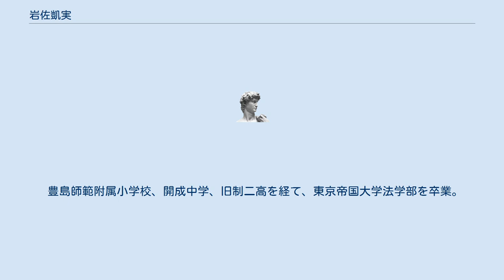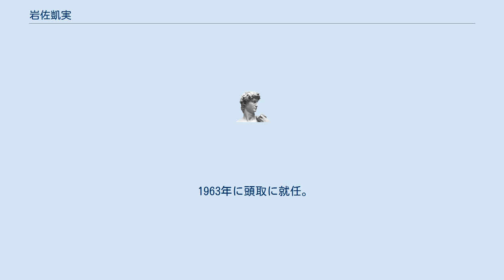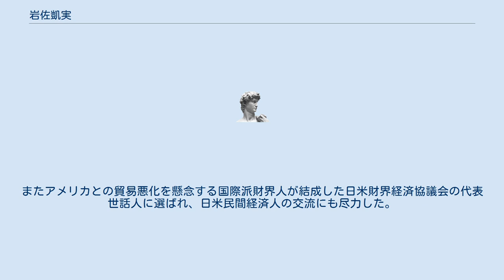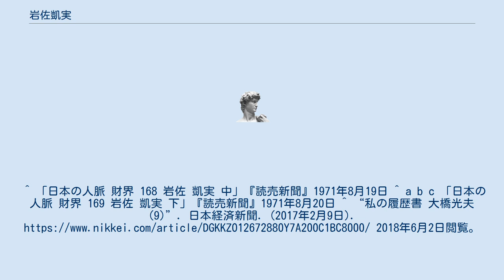岩佐凱実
岩佐 凱実（いわさ よしざね、1906年2月6日 - 2001年10月14日）は、日本の実業家、銀行家。
経済同友会代表幹事、安田銀行常務、富士銀行頭取、経団連副会長。
（財）日本心臓財団会長。
1976年勲一等瑞宝章、1986年勲一等旭日大綬章受章。
 日露戦争で黒木第二軍の参謀を務めた島田由五郎（のち陸軍少将）の次男として東京で生まれる。
 凱旋後に実った子ということから凱実と名付けられた。
 大学卒業前に日本興業銀行理事を歴任した岩佐珵蔵の養子となる。
大橋光夫（昭和電工社長）は女婿。
 豊島師範附属小学校、開成中学、旧制二高を経て、東京帝国大学法学部を卒業。
 横浜正金銀行への入行を志望したが叶わなかったため、1928年に富士銀行の前身である安田銀行に入行。
初任地として小舟町支店に配属となる。
 金子鋭頭取の引きによって課長に就任してからわずか2年半で常務に昇格。
住友銀行系列であった丸紅に融資攻勢を掛け、富士の融資金額が住友を上回ると丸紅に経営不振であった高島屋飯田との合併を持ちかけた。
そして丸紅飯田を誕生させたことで、広くその手腕が認知された。
 1963年に頭取に就任。
翌年後半から1965年にかけての証券不況の折には、日本共同証券の設立や山一證券の経営危機を金融当局等と連携し対応して事案処理に奔走した。
また1966年には融資系列の社長会である芙蓉会を結成。
芙蓉グループを発足させた。
このはか、1965年から全国の新入学児童に黄色の腕章を贈る交通安全キャンペーンを始めた。
1971年に会長となり、1975年に相談役に退いた。
 財界活動でも活躍し、1958年から経済同友会代表幹事を務め、木川田一隆、井上英煕とコンビを組んだ。
またアメリカとの貿易悪化を懸念する国際派財界人が結成した日米財界経済協議会の代表世話人に選ばれ、日米民間経済人の交流にも尽力した。
 2001年に肺炎で死去。
享年95。
富士銀行主催のお別れの会がホテルオークラで開かれ、多磨霊園に埋葬される。
^ 「日本の人脈 財界 168 岩佐 凱実 中」『読売新聞』1971年8月19日 ^ a b c 「日本の人脈 財界 169 岩佐 凱実 下」『読売新聞』1971年8月20日 ^ “私の履歴書 大橋光夫(9)”. 日本経済新聞. (2017年2月9日). 2018年6月2日閲覧。
 ^ 『回想八十年 : グローバリストの眼』p.21、p.25、p.32 ^ 『回想八十年 : グローバリストの眼』p.41 ^ a b 「岩佐凱実氏（元富士銀行頭取）死去」『読売新聞』2001年10月16日 ^ 経済同友会